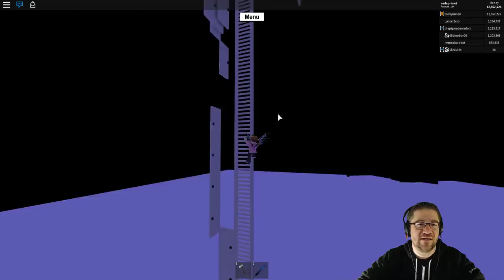Roblox - Lumber Tycoon 2 - YEAH! WE REACHED THE START!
In this episode of Roblox Lumber Tycoon 2, we finally reached the starting point of the other palm bridge. wow... thats... not what I throught. ok, maybe this is going to take a lot longer then I realized. Love you all!

📖 Preorder today! 📖